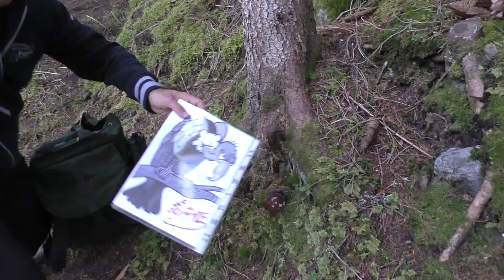El buitre 2015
alcuni "highlights" :-)